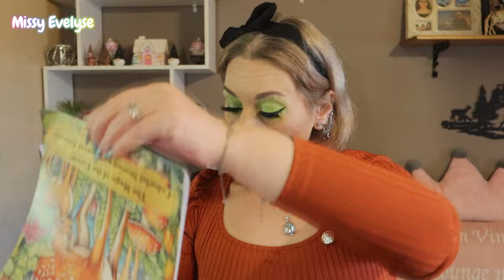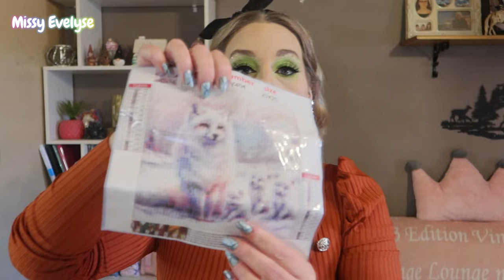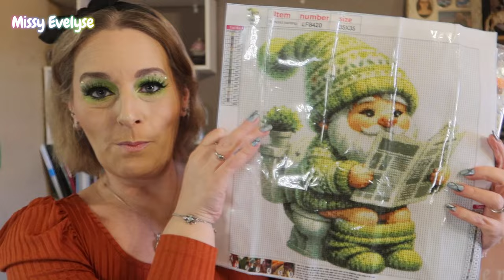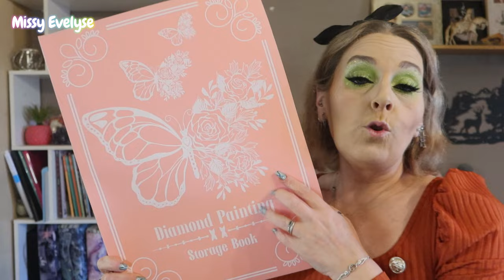Encore un ENORME Haul TEMU 💸 | Fringue 👚 & diamond painting 💎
Je ne sais plus quoi dire c'est ENCORE un haul Temu 😅

🔍Tapez mon CODE【dnk9625】dans la barre de recherche de l'appli Temu pour recevoir €100 en coupons, pour les nouveaux utilisateurs de l'app!
Livraison gratuite et retours gratuits sous 90 jours!

▶ Ongles:
° Lien affilés